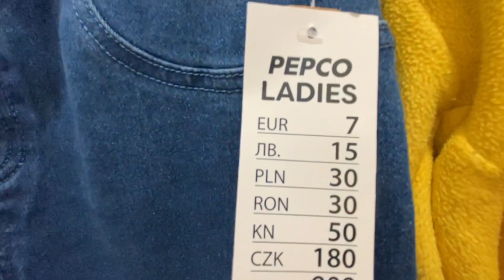До и после СТИРКИ ! Зашла на S7 ШОК ! Влог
Болгария открывается для туристов . Авиакомпания S7 не меняет правила для перелета в Болгарию , но меняются правила въезда иностранцев в Россию . Начинаю тратить деньги , больше никакой кубышки .